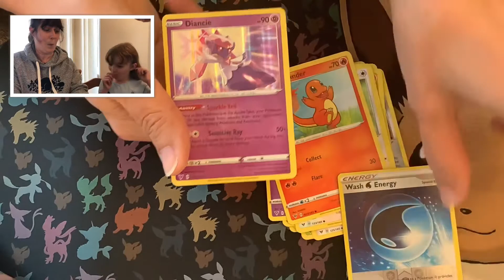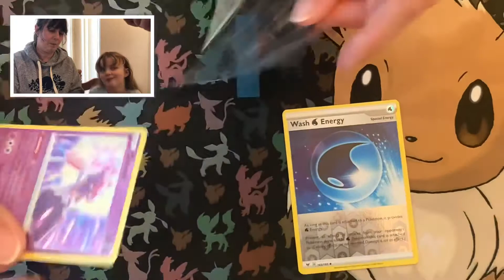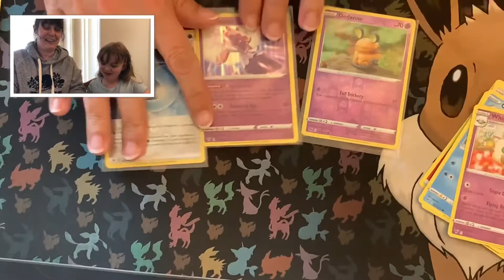Pokemon Short | Vivid Voltage Pack |Battle pokemon packbattle subscribe for free | give away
I hope you like this quick Pack Battle I did with my mum ❣️

Give me your feedback or questions in the comments.

💣💣I’m running a free competition - win a custom metal Charizard when I reach 350 subscribers! 💥💥

All you need to do is comment on my video that you’d like to be entered into the competition.

Lucario Tin opening

Our Generation Onesie Funsie

OG Gourmet Kitchen